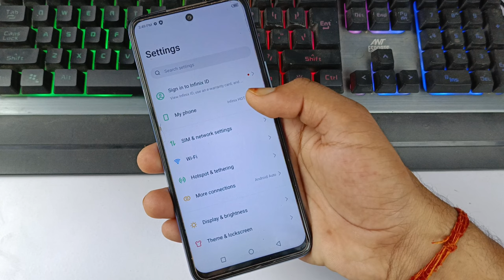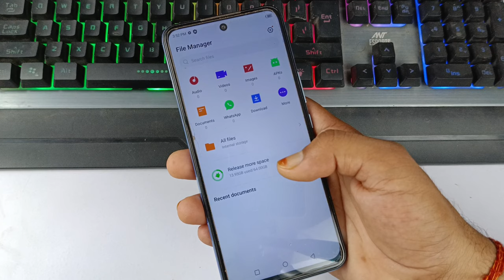infinix hand problem solve | infinix hot 30 hanging problem fix | mobile hang hone se kaise bachayen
topic cover
infinix hand problem solve
infinix hot 30 hanging problem fix
mobile hang hone se kaise bachayen
how to fix hanging problem in infinix smart 5 infinix hot 30 mobile hang hone se kaise bachayen